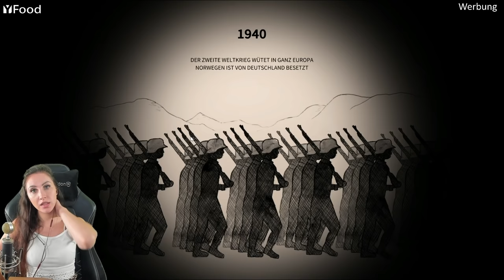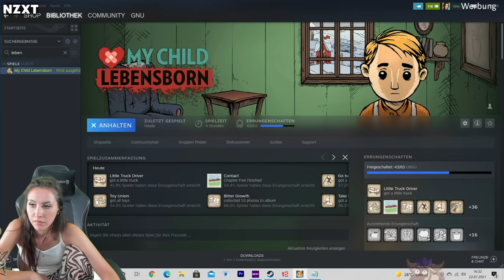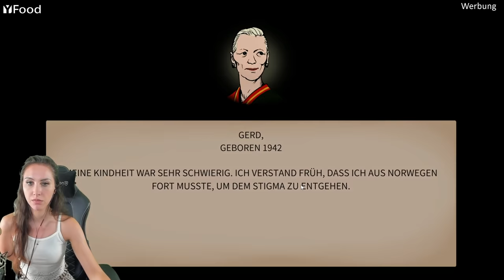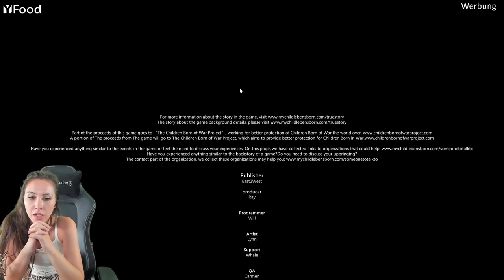Das traurigste Game, dass ich jemals gespielt habe... Extrem emotional! My Child: Lebensborn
Heute spielen wir auf Empfehlung meiner Community My Child Lebensborn auch Mein Kind Lebensborn genannt. Ein deutsch/norwegisches Kind, welches im 2. Weltkrieg gezeugt wurde und von mit aus dem Heim gerettet wurde. Doch welch eine schreckliche Zukunft es erwartet siehst du in diesem Video! Extrem emotional! Mich beschäftigt dieses Spiel bis heute!

  ►DAS IST DRIN:
-2x RGB Lüfter für hinten und oben
-Windows 10

   SCHREIBTISCH EQUIPMENT
*►Handy Halterung